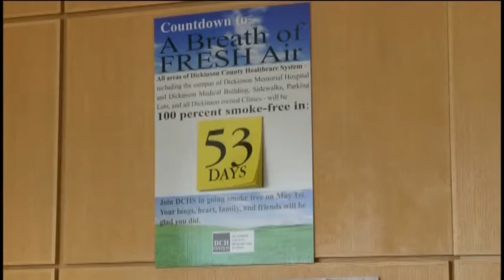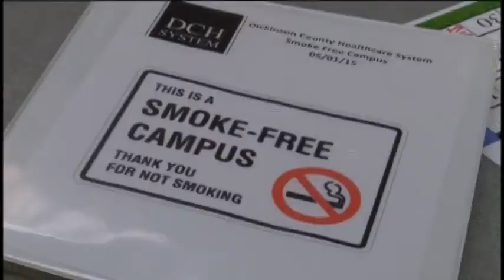DCHS Goes Smoke Free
The air outside of Dickinson County Hospital will soon freshen up when the entire campus goes smoke free on May 1.